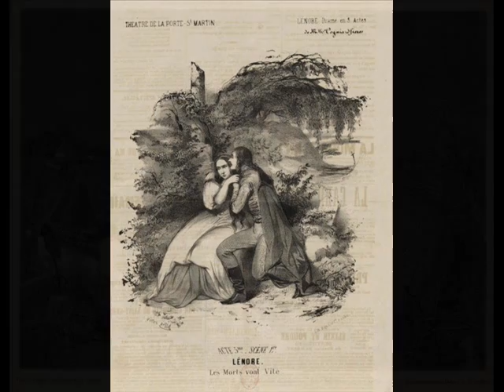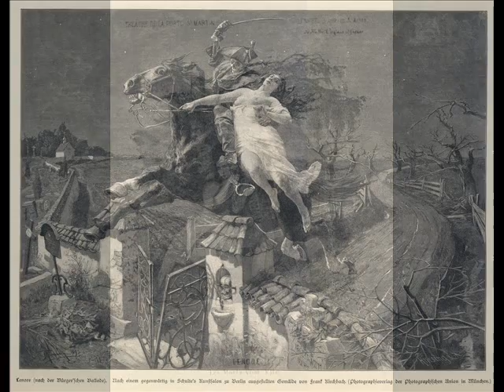Great Unknown Liszt-Recordings (2): Joseph Villa plays Ballade no. 2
Sir Sacheverell Sitwell (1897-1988), in his famous biography of Liszt, writes about Liszt's Ballades:
..."There are his two fine Ballades, of which the second in B minor is a really magnificent thing, not to be confused, by its title, with the Ballades of Chopin, for they could not be more different. It is less passionate and more full-blooded; concerned as it were, less with personal suffering than with great happenings on the epical scale, barbarian invasions, cities in flame -- tragedies of public, more than private, import."
The Second Ballade is said to have been inspired by Gottfried Bürger's ballad Lenore.
It is played here by the American pianist Joseph Villa (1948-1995).